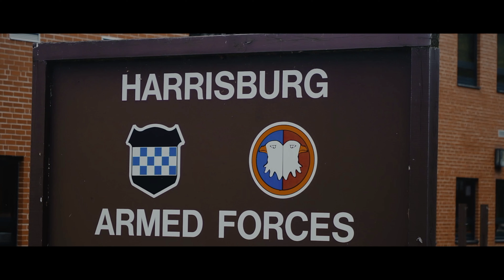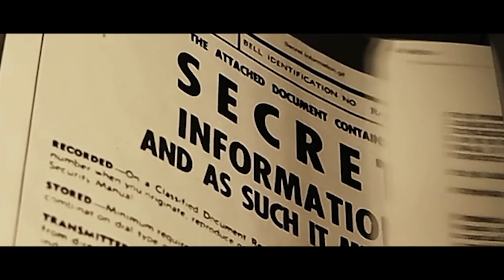Otto-Bots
Harrisburg, Pennsylvania, is threatened with being overtaken by the evil Decepticons and being depleted of all of its HOPE. Even the US Military must acknowledge that they do not have the resources to address this egregious threat. The Otto-Bots are up for the challenge but quickly realize that such a task is outside of their superpowers as well.

Who will the Otto-Bots lean on for help???

Credits
A Johntrae Williams Film
A 3Actrical Production

Johntrae Williams

Produced by
Johntrae Williams- 3Actrical Productions LLC.
Quinton "Tat2" Johnson- Buckshots TV
Anwar Curtis- Levels Ready Entertainment

Music Production
Produced by JWILL for HEADBANGER Pro
Produced by Triz- for 7.17 Ent (SevenSeventeen)

Cast
Otto V. Banks Himself
YNL Herself
UNO Himself
Thelonius. Himself
Johntrae Williams Lieutenant Brewster
Eric Jackson Colonel Jackson
Anjel Green Mother
Jalen Green. Daughter
Aishia Mobley Help Agent
Chris Mitchel Help Agent
Patricia Robinson Evlove CEO / Teacher
Jeffery McClinton Student
Andrew McClinton Student
James Lyles 10 X Better Representative
Milton Artis Sankofa 21 Teacher
Amari Artis Student
Faith John Student
Journie Williams Student
Dallas Williams Student
Dominic Williams Student

Special Thanks to:
Bumblebee
Rick Picastro
DeAnna Williams
Claudie Kenion
Angie Smith
TJ Smith
Connie Hobbs
Dionn Renee
Ana White
Amiracle4sure
Capital Punishment
Evolve Training & Development
Youth 10 X Better
Max Out
Diry Dog Hauling
L.O.O.P BNG
Hungry&Determined
SCS
OIC
M.U.S.T
Latin Amarican Motorcycle Association
Premier Learning Center
Color Our World Childcare
LaPerla LLC.